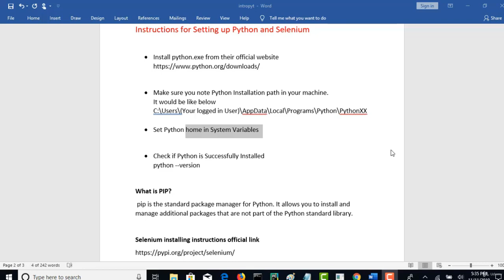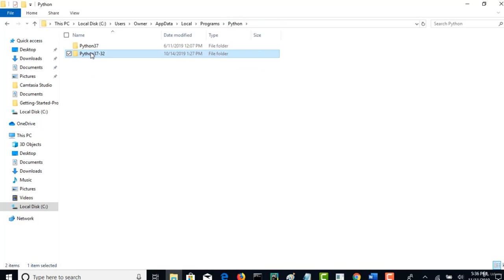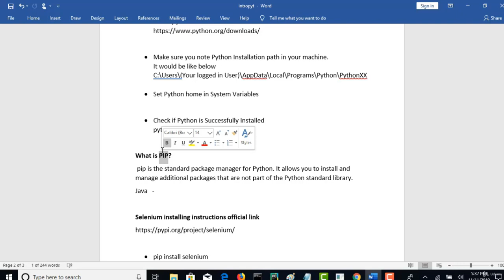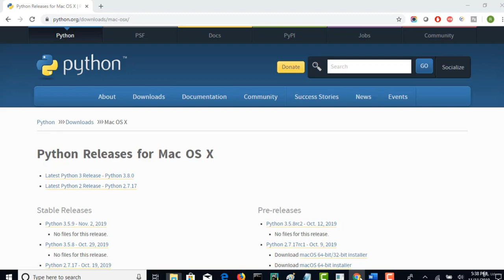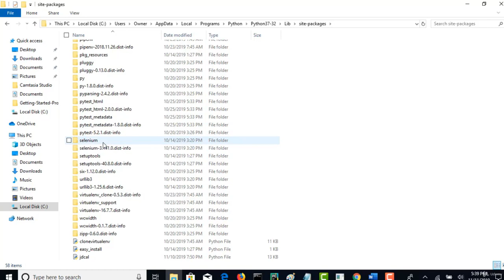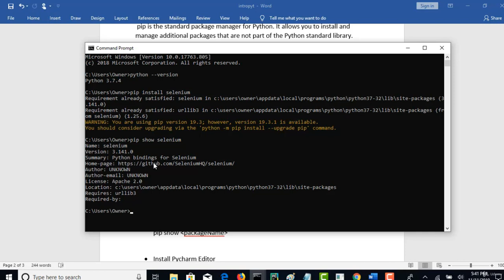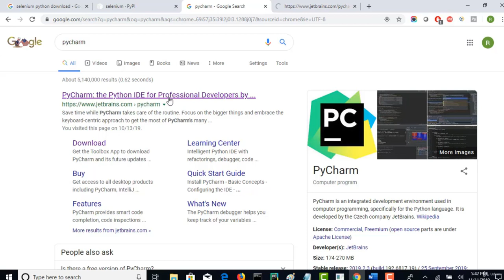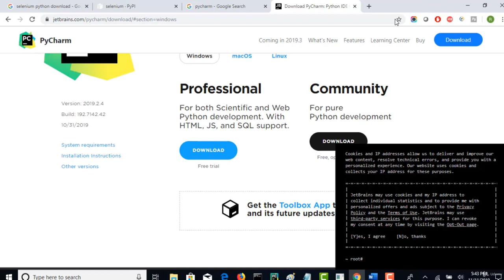003 What is PIP Client -How to download Python Packages| Web Automation Selenium Python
What is  PIP Client -How to download Python Packages
Launch your web automation journey with this comprehensive course series!

Whether you're a tester, developer, or simply looking to automate repetitive tasks online, this course series will equip you with the skills to control your web browser using Python and Selenium.

What you'll learn:

Selenium Fundamentals: Gain a solid understanding of Selenium WebDriver and its core functionalities.
Python Programming: Dive into Python basics or enhance your existing knowledge to effectively write automation scripts.
Locating Web Elements: Master techniques to identify and interact with specific elements on a webpage.
User Interactions: Simulate user actions like clicking buttons, entering text, and selecting options.
Handling Dynamic Elements: Learn to work with elements that change or load asynchronously.
Waits and Synchronization: Ensure your scripts wait for elements to load before interacting, preventing errors.
Forms and Web Scraping: Automate form submissions and extract data from websites.
Advanced Concepts: Explore frameworks, testing best practices, and more to refine your automation skills.
By the end of this series, you'll be able to:

Automate web tasks to save time and effort.
Build robust and reliable web automation scripts.
Perform web testing to ensure functionality and quality.
Extract valuable data from websites for analysis.
This course series is perfect for:

Beginners with no prior experience in web automation.
Testers looking to expand their skillset with Selenium.
Developers interested in automating web-based workflows.
Anyone who wants to streamline repetitive online tasks.